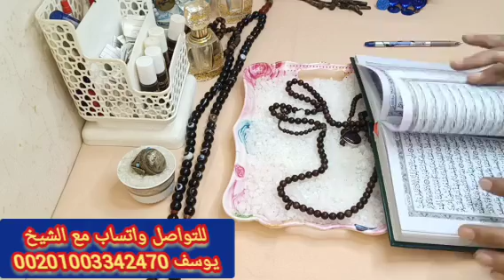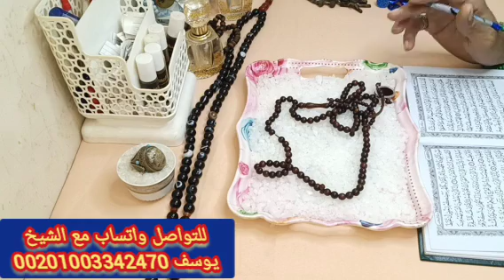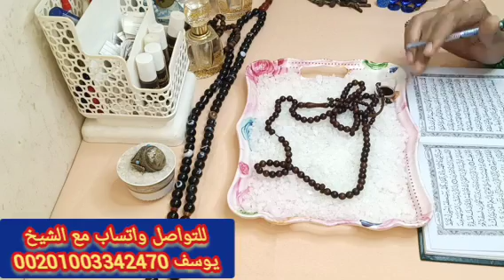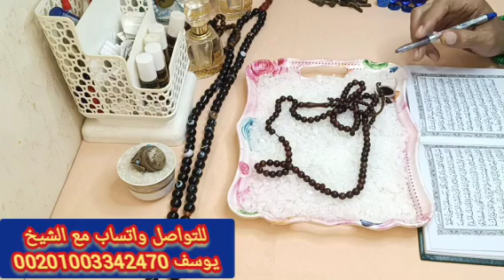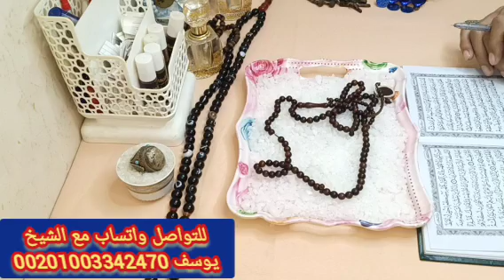برج الحوت استخارة عامة تفصيلية بالقران الكريم 📿 جيلك مبلغ مالي وفرحه وعوض من ربنا ورجوع حق ونصرة على